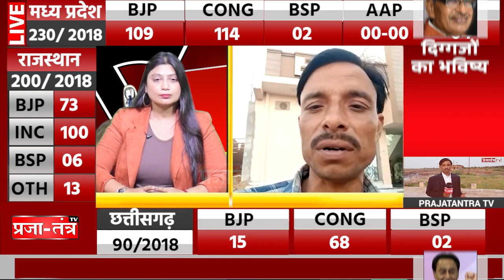MP ELECTION:- स्पेशल-29 को लेकर बीजेपी और कांग्रेस दमखम के साथ तैयारी में जुटी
PRAJATANTRA TV is leading News channel. We cover Breaking NEWS, Sports NEWS, Political NEWS from all over world. We also cover Viral video, Amazing Facts on over Channel. Our best Team always try to give provide quality news and facts to our viewers. We Care for your demand. So keep stay with us as we do hard work daily over day and to night to cover all topics and to provide latest news.

PRODUCED BY:Prajatantra Media Ventures